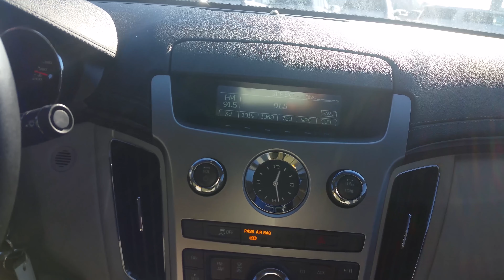Edwards Chevrolet Cadillac 41481A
41481A